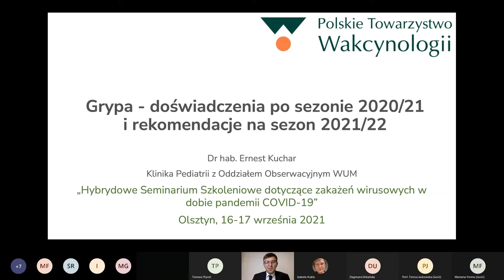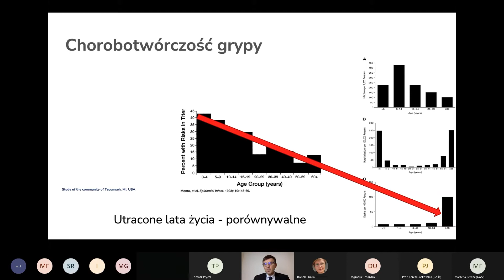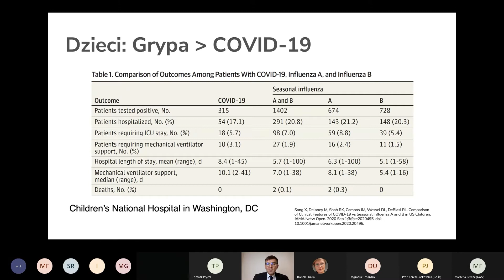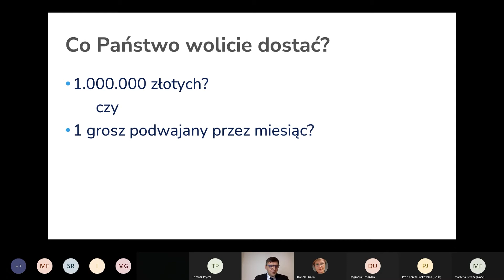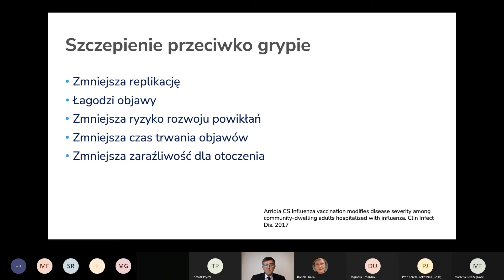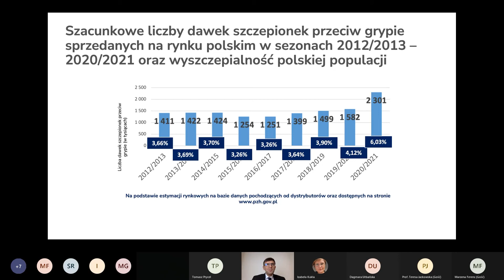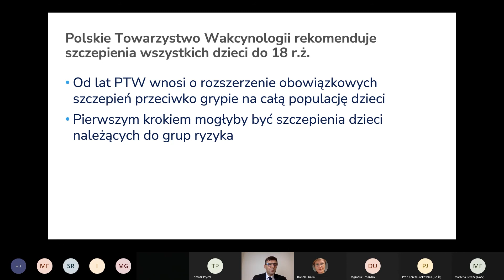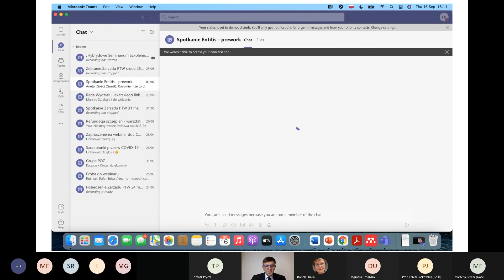dr hab. n. med. Ernest Kuchar - Grypa - doświadczenie po sezonie 2020/2021 i rekomendacje na 2021/22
dr hab. n. med. Ernest Kuchar - Przewodniczący Polskiego Towarzystwa Wakcynologicznego na temat - doświadczeń po sezonie 2020/2021 i rekomendacje na sezon 2021/22 w temacie grypy.

Wystąpienie zarejestrowane podczas wydarzenia: Hybrydowe seminarium szkoleniowe: Zakażenia wirusowe w dobie pandemii COVID-19 // Olsztyn, 16-17 września 2021.

Organizatorem spotkania jest Stowarzyszenie CEESTAHC we współpracy ze Stowarzyszeniem Zdrowych Miast Polskich.